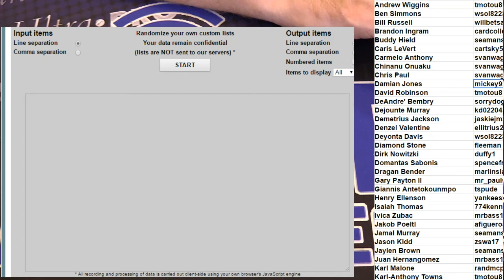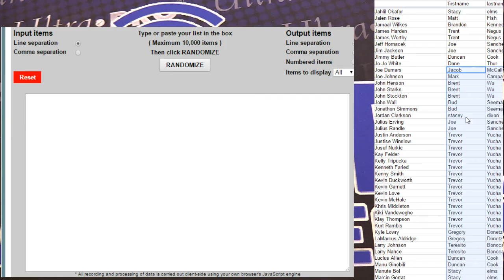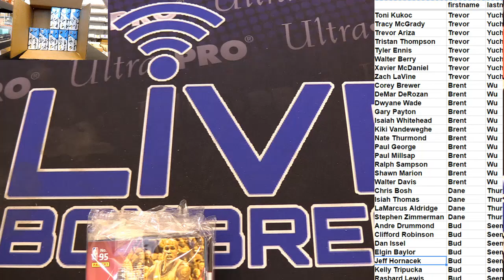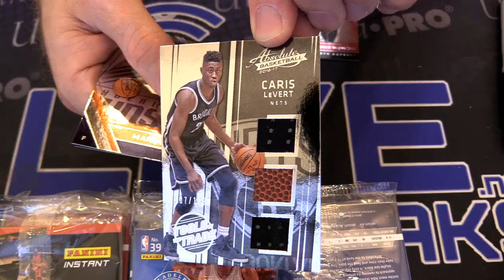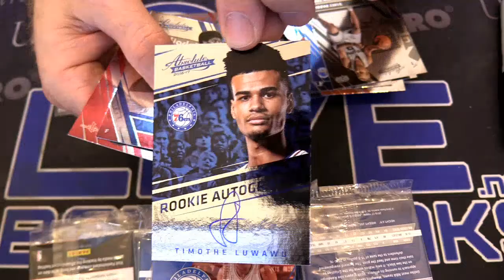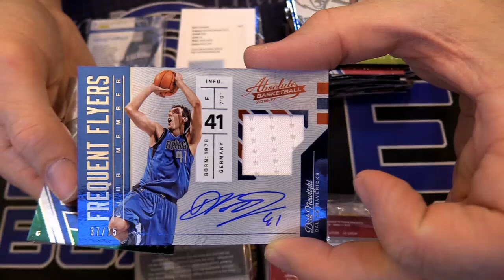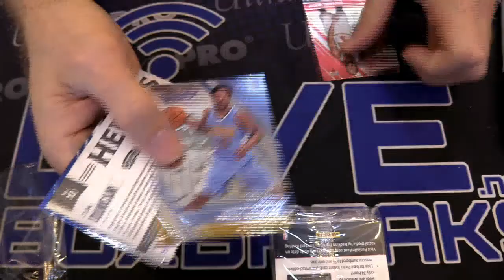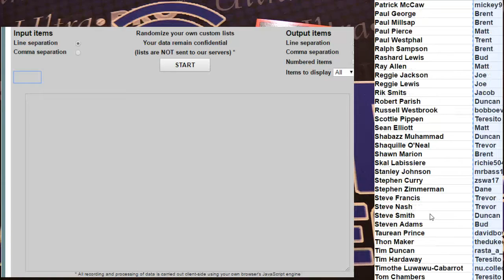2016 17 Absolute Player Case #3 LBB